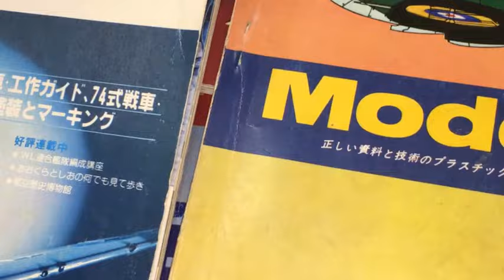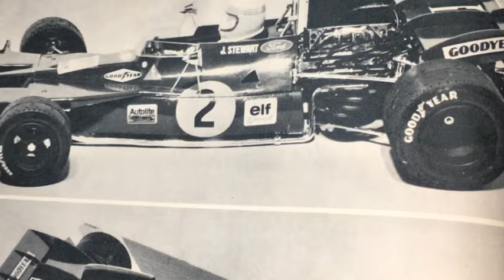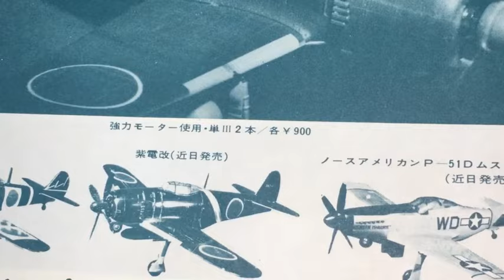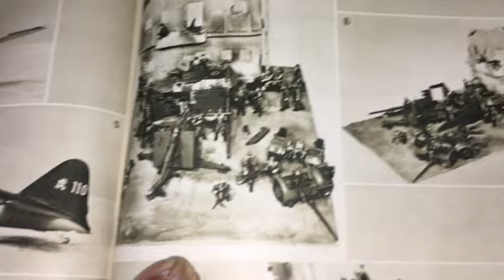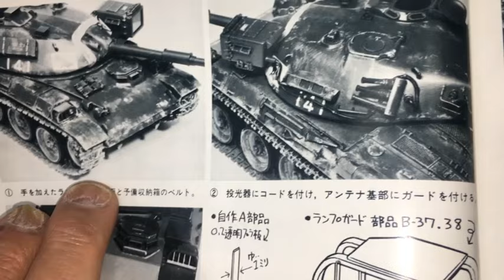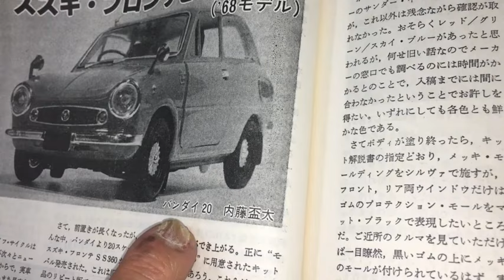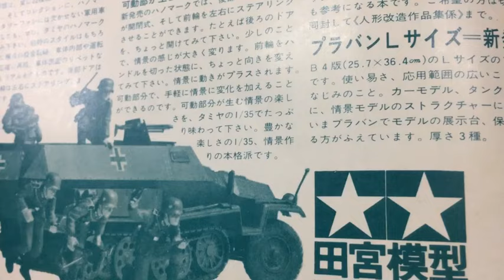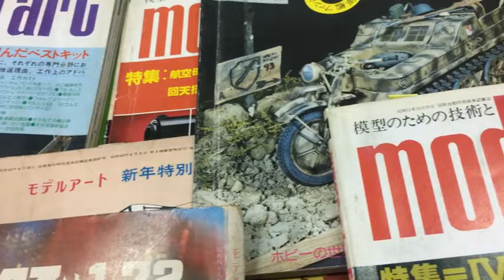【プラモタイムトラベル】レトロプラモの魅力を発見！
新エピソードでは、1970年代の模型雑誌を手に取り、名作キットの数々を再び紹介します。当時の広告やレビューを通して、70年代の模型事情を楽しみましょう！